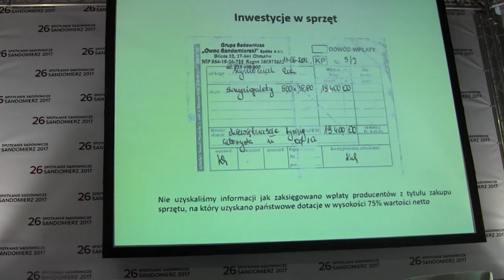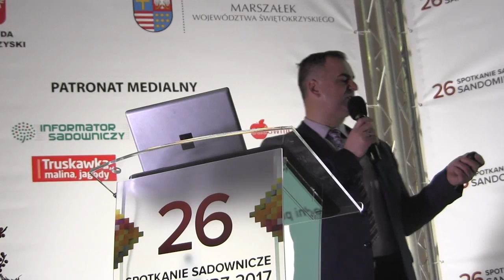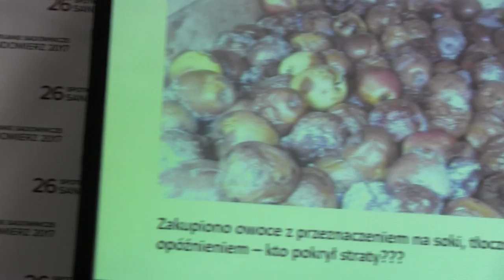Członek grupy producenckiej "Owoc Sandomierski" o problemach grupy, cz.1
Podczas 26 Spotkania Sadowniczego Sandomierz 2017, które rozpoczęło  się 25 stycznia, zwołana została przez grupę inicjatywną dyskusja o stanie i przyczynach trudności Grupy Producenckiej Owoc Sandomierski. Głos zabrali: członek grupy Tomasz Olszewski, Dyrektor Agencji Rynku Rolnego Jacek Toś oraz mecenas Grzegorz Rogusz, który zajmuje się sprawami związanymi z odzyskiwaniem wierzytelności.